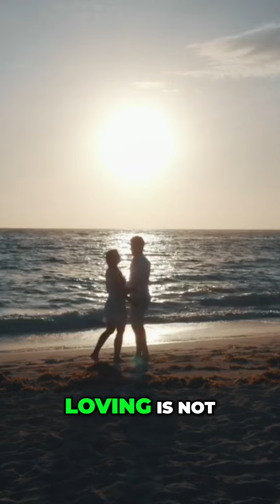How to Build a Loving Church Community: Jesus' Roadmap Revealed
Discover Jesus' teachings on love and learn how to create a genuine, sacrificial community within your church. Join us as we explore the difference between being friendly and truly loving, and how to invest time, interest, and resources in others.